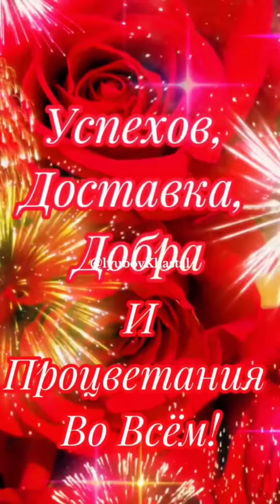Поздравляю С Днём МУЖЧИН!